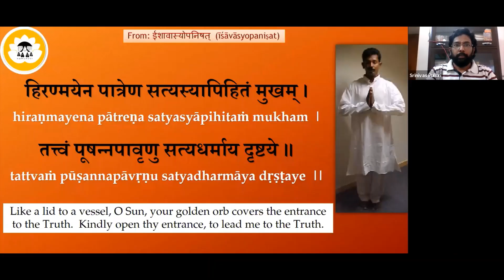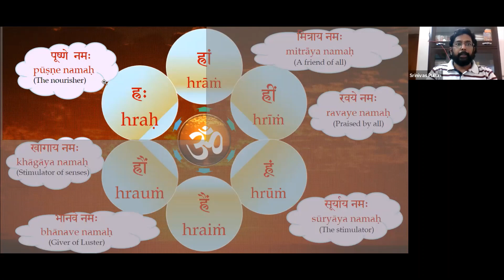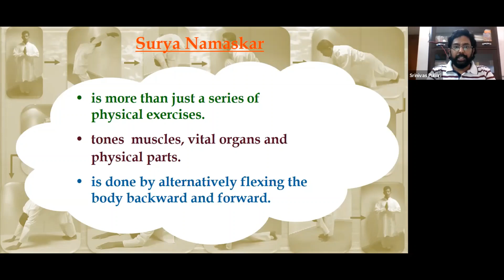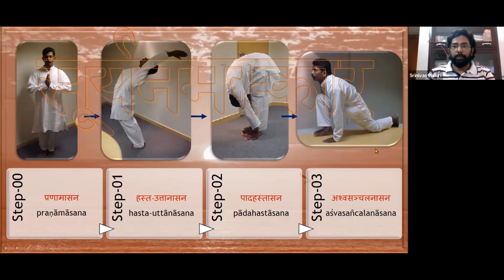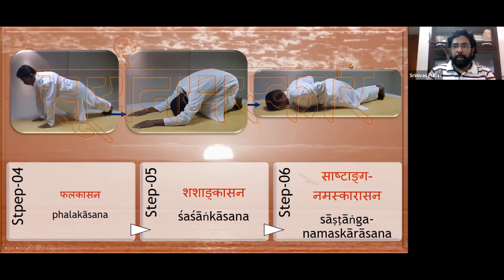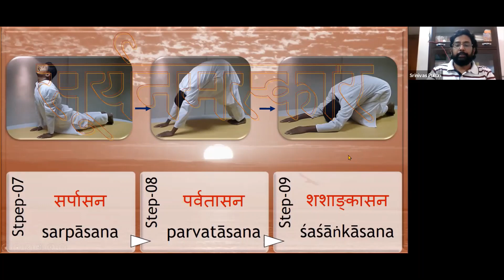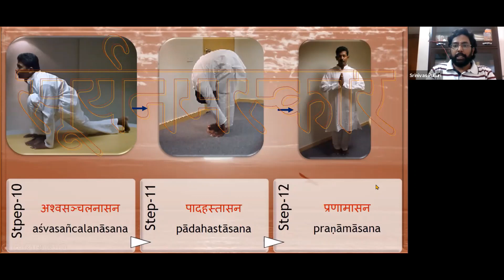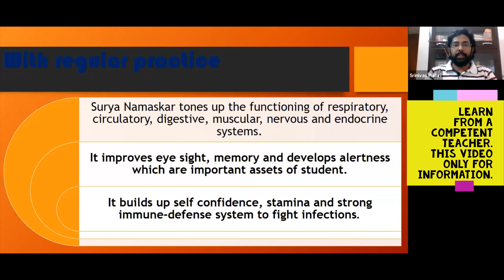Sūryanamaskāra, Sun-Salutations, Health, Fitness, Yoga, Suryanamaskar Mantras & Prayer, Kendra Yoga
Talk by Srinivas Pulluri
A small contribution for the benefit of upcoming Yoga Instructors / Teachers;  this talk may be useful for the Yoga Professionals Exams.  We are trying to create an awareness about the 'Yoga - way of life'.  We will be happy if someone gets benefit from these lecture series.